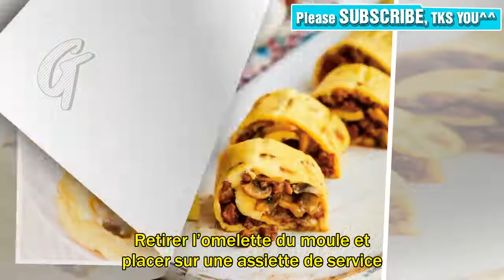Omelette roulée à la saucisse et aux champignons | Végétarien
Préchauffer le four à 200 °C (400 °F). Beurrer et tapisser un moule rectangulaire de 33 x 23 cm (13 x 9 po) de papier parchemin en laissant dépasser le papier sur les côtés les plus longs. Beurrer le papier. Dans une grande poêle à feu élevé, cuire la chair des saucisses dans l’huile en l’émiettant à l’aide d’une cuillère de bois. Ajouter les champignons et poursuivre la cuisson 3 minutes ou jusqu’à ce que le mélange soit bien doré. Retirer du feu. Dans un bol, fouetter les œufs avec la crème. Saler légèrement. Verser dans le moule. Cuire au four 3 minutes. Répartir le mélange de saucisses et de champignons sur la surface de l’omelette en laissant un espace de 2,5 cm (1 po) sur les côtés les plus longs. Poursuivre la cuisson au four 5 minutes ou jusqu’à ce que les œufs soient complètement cuits. Passer une fine lame entre l’omelette et le moule. Rouler l’omelette à partir du côté le plus long, en soulevant le papier. Attention, c’est chaud. Retirer l’omelette du moule et placer sur une assiette de service. Cette recette est tirée de la section «Mes premières recettes RICARDO».